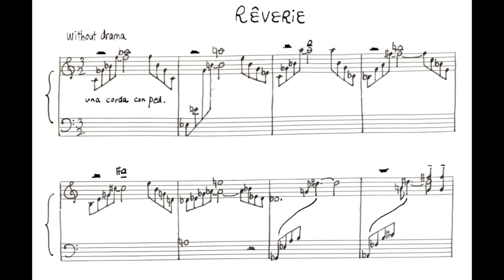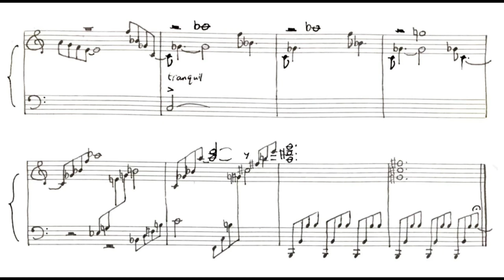Rêverie (Piece 26)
This piece is influenced by Debussy, jazz, and the "solo piano" genre, as well as some tastes of harp. I tried to create an ambient, emotionally passive atmosphere without losing as much harmonic ideas.
I also experimented with putting my mic further away from the piano to create a third person feeling (with probably contributes to the distanced feeling of this piece) rather than get close to the keyboard and obtain a sense of action.

Please send any advice in the comments below.